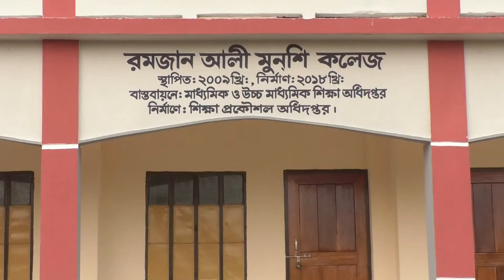নবনির্মিত ভবন উদ্বোধন করেন বাণিজ্য মন্ত্রী টিপু মুনশি এমপি